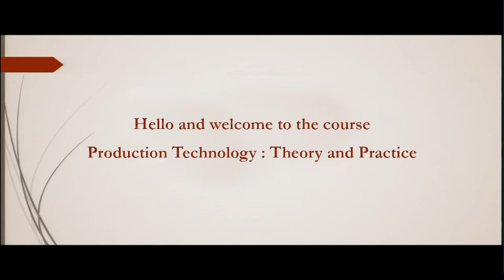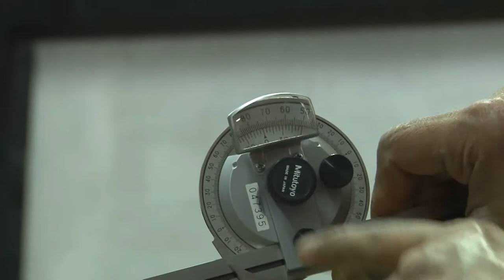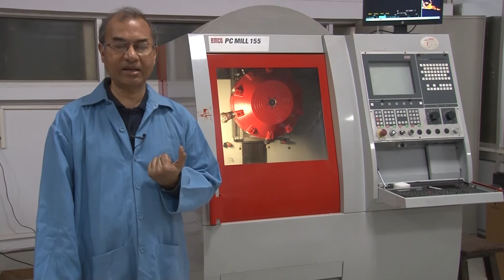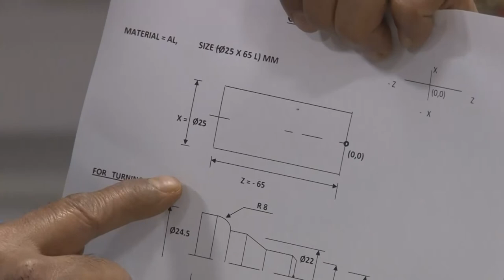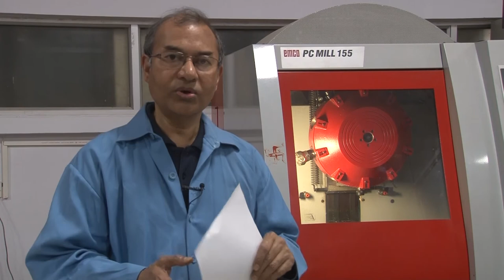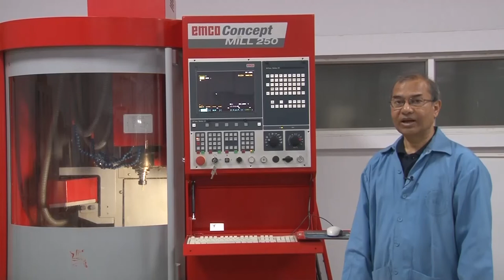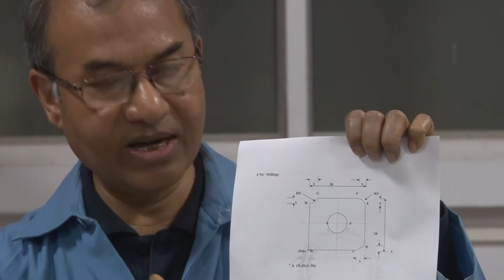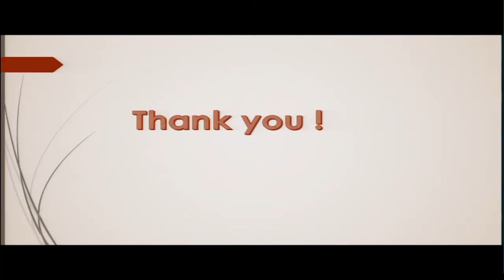Lecture 32: Laboratory Demonstration/Hands-On Practice – 9